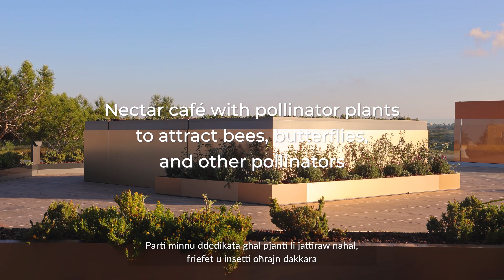New roof garden at the Archbishop’s Seminary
Infrastructure Malta collaborated with the Archdiocese of Malta to create a garden on the roof of the vocational centre at the Archbishop’s Seminary, in Tal-Virtù, Rabat.

This €300,000 initiative includes a 350-square-metres roof garden with 730 trees, shrubs and other plants, as well as another 50 new olive trees in the Seminary’s grounds nearby.

The Seminary is naming the roof garden “Fr Nicholas Cachia Meditation Garden” in memory of the late diocesan priest who dedicated his priesthood to the formation of priests in Malta and in the United States and served as spiritual director of the Archbishop’s Seminary for 17 years. The roof garden will complement the mature gardens around the seminary’s buildings as another place where students and seminarians can find a peaceful environment for quiet reading, study, prayer and reflection. While it is equipped with modular irrigation systems, this new garden will also give students of the seminary’s school an opportunity to practise their horticultural skills, as they continue to take care of it during their garden club sessions.

The roof garden includes several species of trees and plants suitable for its growing conditions, such as olive trees, dwarf fan palms, chaste trees, Maltese salt trees, rosemary, golden samphire, Mediterranean stonecrop, Maltese sage, olive-leaved germander, lavender, Maltese helichrysum and the Maltese rock-centaury, Malta’s national plant. The highest part of the roof garden is a nectar café, with pollinator plants to attract bees, butterflies and other pollinators.

Some of the walls of the garden are also covered with greenery, while glass railings along the edges ensure visitors’ safety without obstructing the countryside views in this area of Rabat. To form this garden without affecting the structural integrity of the building beneath, Infrastructure Malta sourced custom-made lightweight planters and paving materials, as well as lighter types of soil.

Fr Stephen Magro, Director of the Seminary Vocations Centre, said that the ‘Fr Nicholas Cachia Meditation Garden’ project is another space within the natural environment of the Seminary gardens where one may spend quiet time while discovering more about themselves and their faith through nature. He said that Fr Nicholas encouraged many youths to seek quiet moments to meet with the Lord. Fr Stephen Magro also said that this garden will be used by various children, adolescents and youths, including students attending the Seminary school, members of the Seminary Scout Group, as well as those who visit the Seminary for moments of reflection.

Ing. Fredrick Azzopardi, Infrastructure Malta’s Chief Executive Officer, thanked the Archdiocese of Malta and the Archbishop’s Seminary for this opportunity to invest in another green project in the community. Such initiatives form part of Infrastructure Malta’s commitment to sustainability. This project at the Seminary is even more significant as it will form part of the educational development and environmental awareness of many children and young adults. Ing. Azzopardi noted that the agency’s nationwide tree-planting programme is now nearing the end of its fourth year, as it continued to plant thousands of new trees in many different locations in recent months.

The Archbishop’s Seminary roof garden is not the first environmental project that Infrastructure Malta implemented in collaboration with the Archdiocese of Malta and its entities. Earlier this year, the agency worked with Caritas Malta to transform an abandoned site next to the San Blas Therapeutic Community, in Zebbug, into "Bosk it-Tama" (Grove of Hope), a new space for reflection with 352 trees and shrubs. Last year, Infrastructure Malta planted 1,400 new trees in the gardens of Id-Dar tal-Kleru in Birkirkara, reviving a green lung in one of the few remaining unbuilt areas of this locality. The agency also planted more trees in several other open spaces managed by the Church.

Individuals or organisations who would like to suggest open spaces that Infrastructure Malta can consider for the planting of new trees are encouraged to send their ideas by email on .